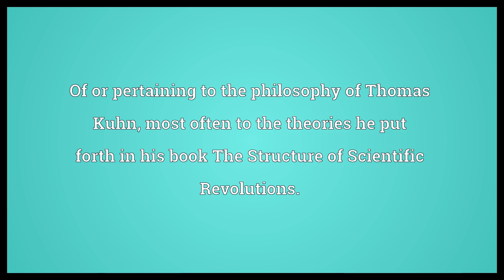Kuhnian Meaning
Video shows what Kuhnian means. Of or pertaining to the philosophy of Thomas Kuhn, most often to the theories he put forth in his book The Structure of Scientific Revolutions..  Kuhnian Meaning. How to pronounce, definition audio dictionary. How to say Kuhnian. Powered by MaryTTS, Wiktionary